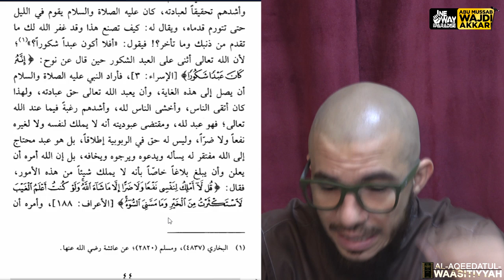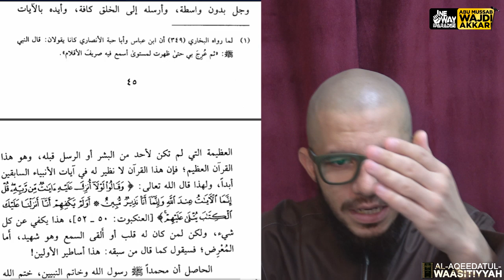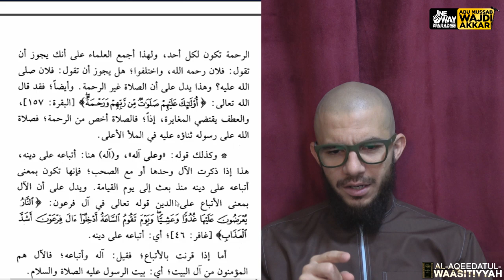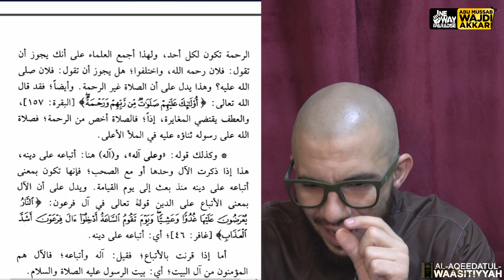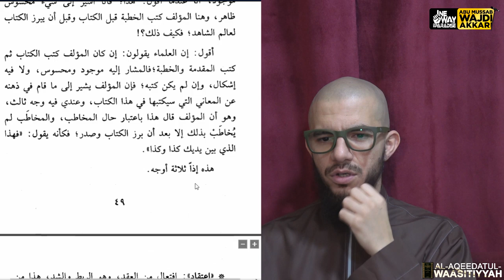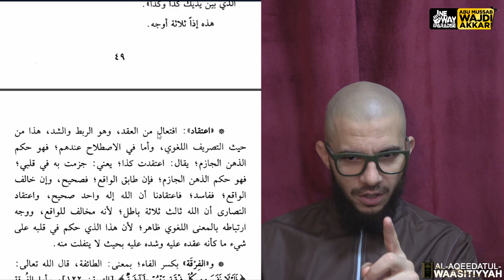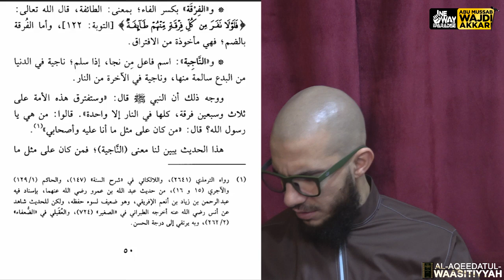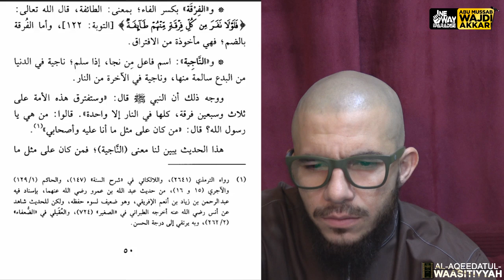Al-Aqeedatul-Waasitiyyah | 3 Tie the Knot! | Abu Mussab Wajdi Akkari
Aqeedah Class 3

⚠️ Tawheed vs Sufis and Shi'aas ⚠️

WE, AS MUSLIMS, DO NOT TRULY KNOW WHO ALLAAH IS."   ~ Abu Mussab Wajdi Akkari